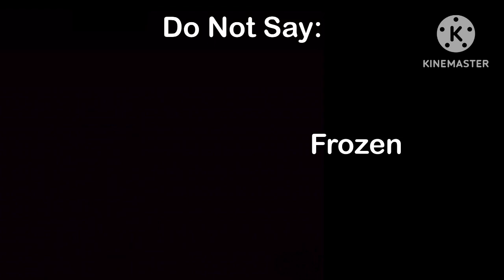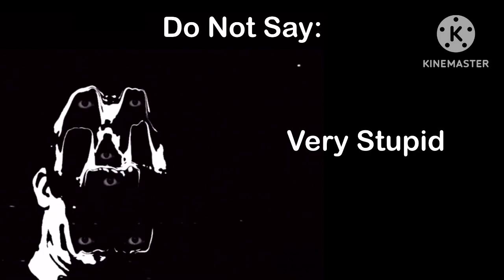Mr Incredible Becoming Uncanny (Do Not Say)